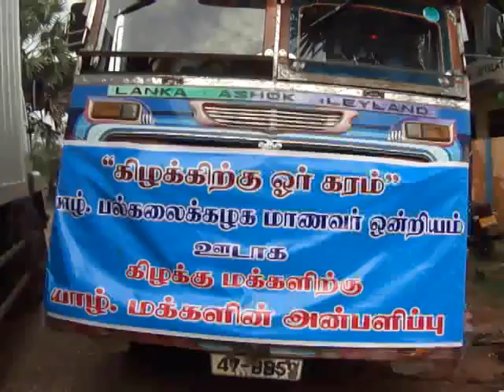Jafna University student helped Eastern people